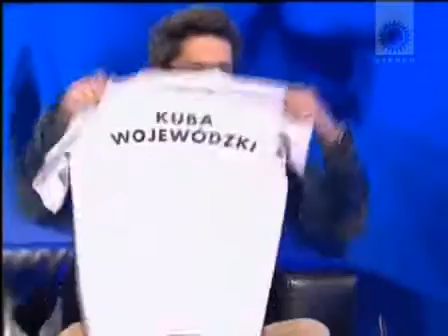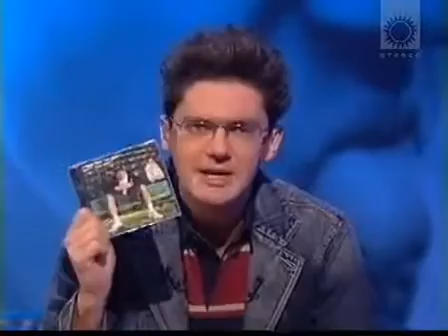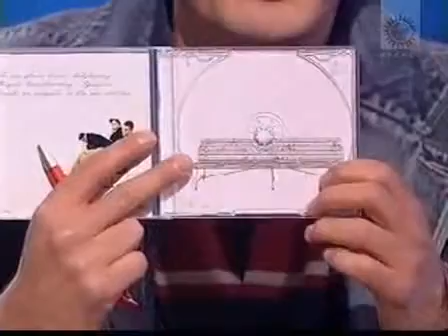Kuba Wojewódzki - 107 K Cichopek, Numer Raz (2005)